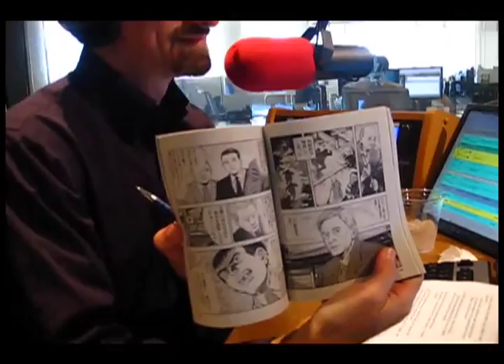Japanese Cops and Organized Crime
Jake Adelstein, former reporter for the Yomiuri Shinbun, Japan's largest newspaper, and author of Tokyo Vice: An American Reporter on the Police Beat in Japan, discusses his new book. He tells Brian Lehrer why in Japan, the cops are friendly, the Yakuza (Japanese Mafia) are cool and sometimes a massage is more than a massage.